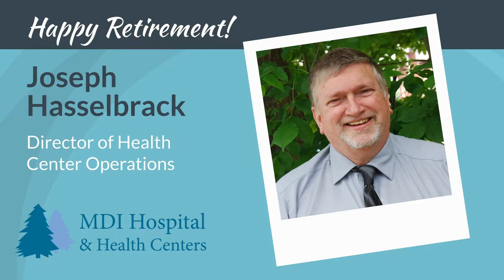Congratulations, Joseph Hasselbrack!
Joseph Hasselbrack, Director of Health Center Operations, is retiring after 15 years of dedication and service to MDI Hospital. We wish you well in your retirement!